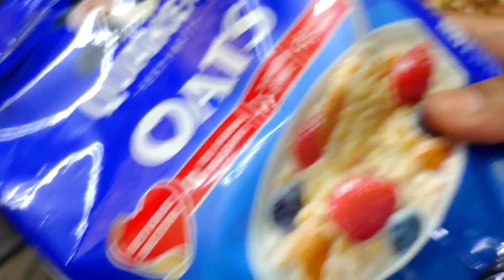How to prepare home made protein powder |healthy weight loss oats smoothie|how to make protein shake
How to make home made protein powder for daily day weight loss diet program. Protein powder recipe without preservatives. How to make protein shake for healthy weight loss. Best proteins dryfruits mix for diet plan.